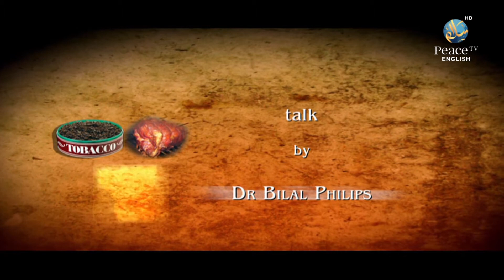Contemporary Issues, Dr. Bilal Philips, Part 10